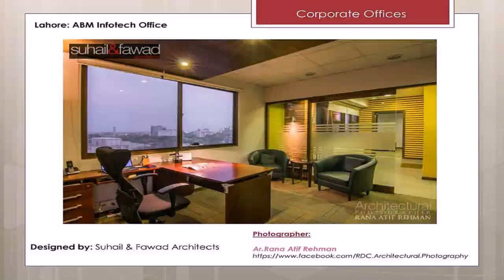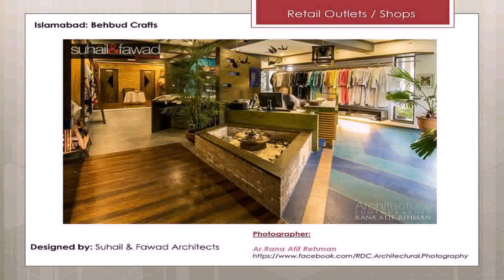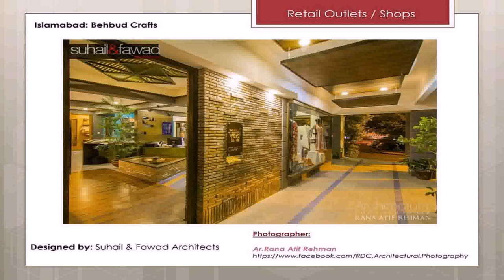Interior Design Pakistan Islamabad (see description)